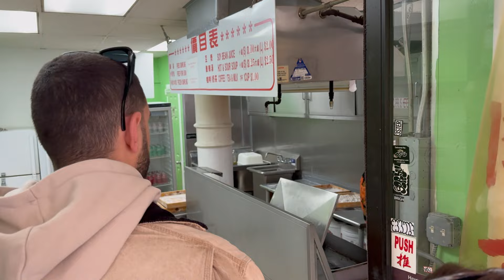NEW YORK - CIBO NELLA LOWER MANHATTAN - PT.1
Dopo una lunga assenza dal canale ritorno con un viaggio nella capitale del mondo , New York. Nonostante sia la seconda volta ritornare nella grande mela fa sempre un bell'effetto.
Siamo partiti dalla parte bassa di Manhattan e tra le varie tappe ci siamo fermati ad assaggiare il cibo "tipico" della zona.
Premetto che l'itinerario prevede continue tappe di cibo e si fa con tutto relax anche con una famiglia con bambini.
Ecco l'itinerario :
- Chinatown
- Little Italy
-Wall Street
- Ground Zero
- Brooklyn Bridge
- Dumbo (Brooklyn) famoso spot fotografico
- Skyline Manhattan

Ci siamo nutriti a :
- Lafayette Grand Café & Bakery
- Fried Dumpling (Mosco St.)
- Katz's Delicatessen
- 7eleven (hot dog e bevande)

Se hai domande o dubbi su come organizzare il viaggio scrivimi su instagram...

📹 ecco tutti i prodotti che uso per riprendere , scattare ed editare.